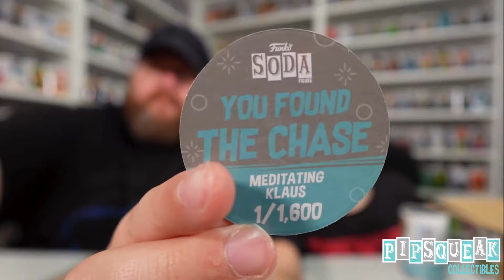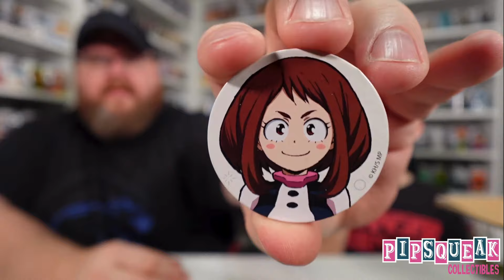Funko Soda 6 Pack Mystery Box from Plastic Empire!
For Soda Saturday we open a 6 pack of mystery Sodas from Plastic Empire!